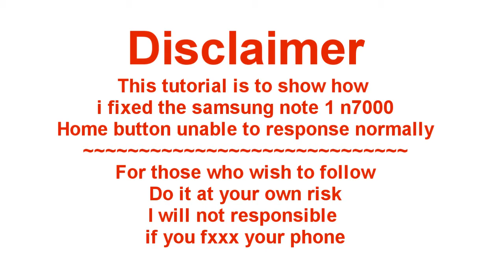[ Toysfun JBmoon ] samsung note 1 home button fixed how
This vid just made to show how I fixed samsung note 1 home button unresponsive normally. For any one wish to fix your phone, do it at your own risk. I will not responsible if you somehow screw it in the process.
# do it gently slowly